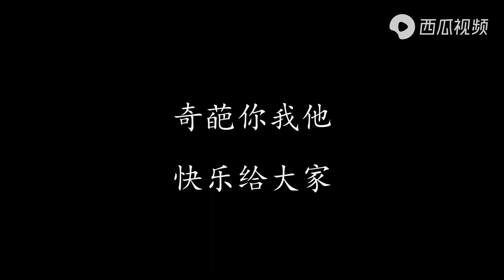美女问路没礼貌，被高智商农民工恶搞，这位大哥真是太有才了